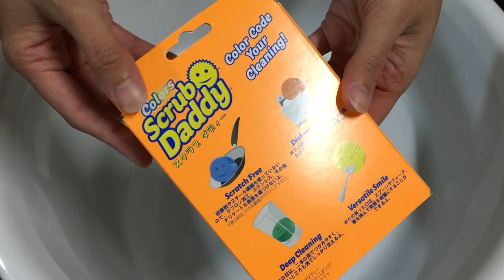【ASMR】😃scrub daddy😃first time🧡😃スクラブダディ😃入手したのでもこもこしてみた🧡